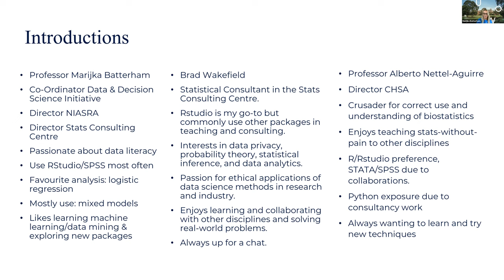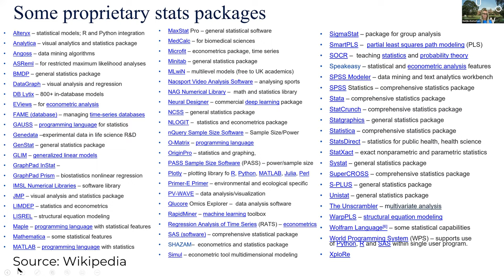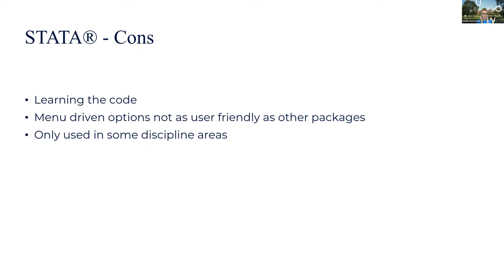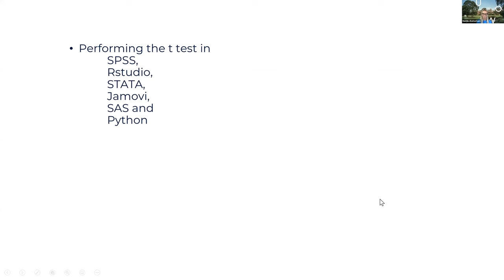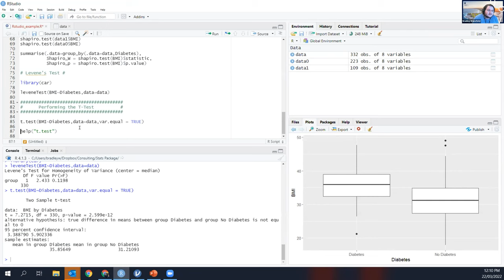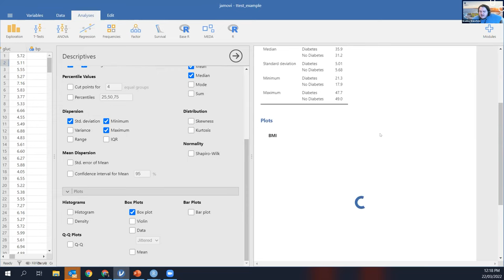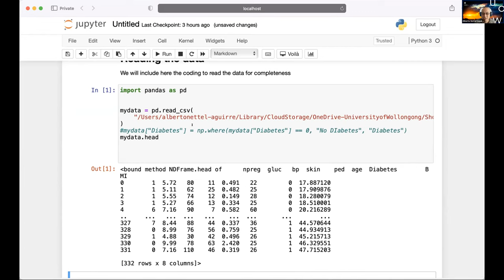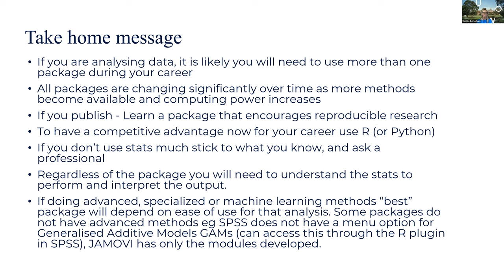Which stats package should I use?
"Which stats package should I use?" presented by Professor Marijka Batterham, Brad Wakefield and Professor Alberto Nettel-Aguirre on the fourth themed meeting of the Data and Decision Science Network